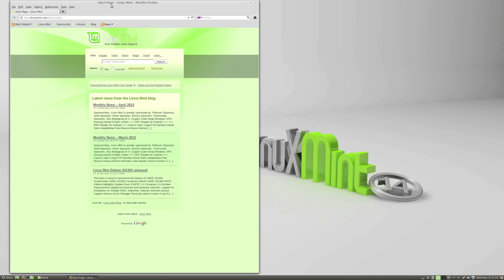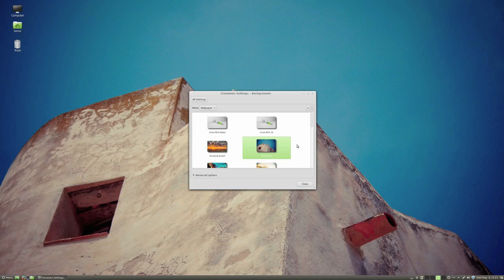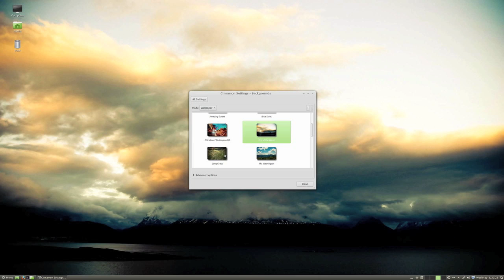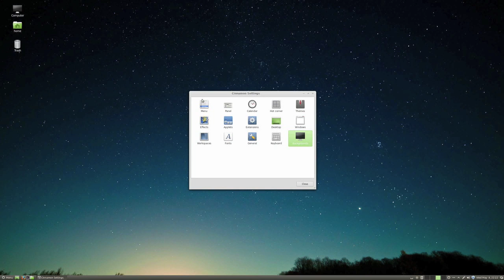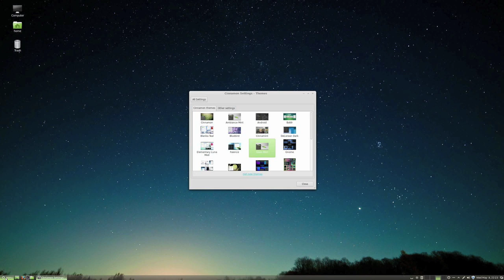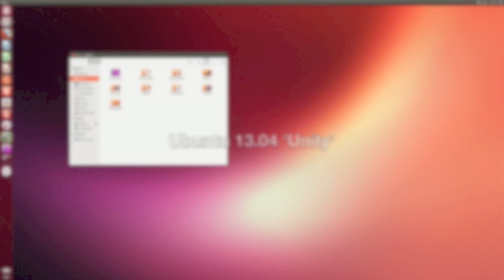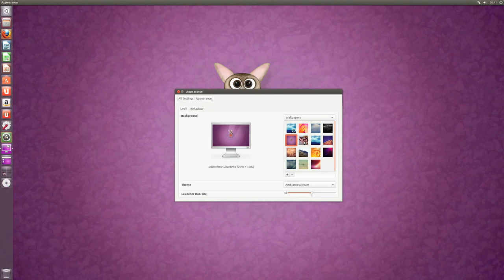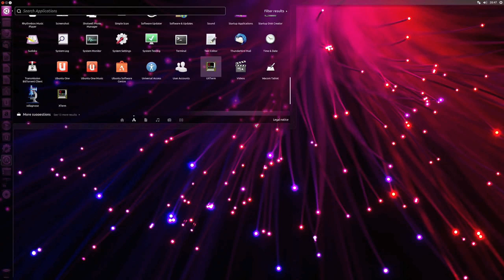Linux Mint 14.1 'Cinnamon' vs Ubuntu 13.04 'Unity'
A short video comparing 2 very popular Linux distributions, Linux Mint 14 (with Cinnamon GUI) and Ubuntu 13 (with Unity GUI). Both desktop GUI's are Gnome based but with some visual and functional differences (such as: launcher bar, icons, window themes, switching desktop spaces etc.). This video will compare some of the differences these linux distro's have.